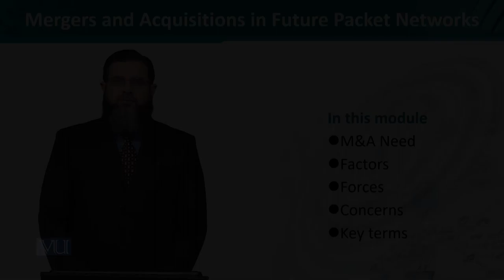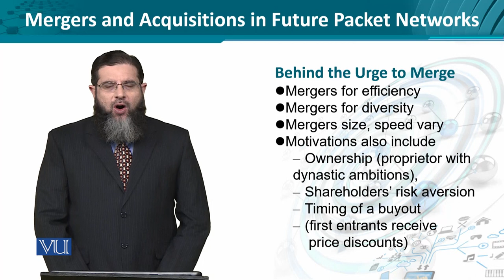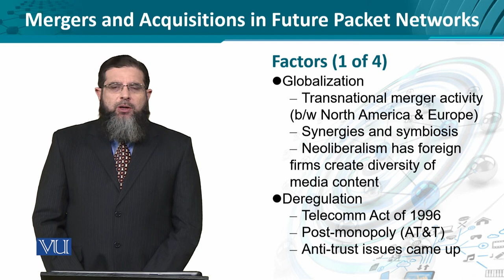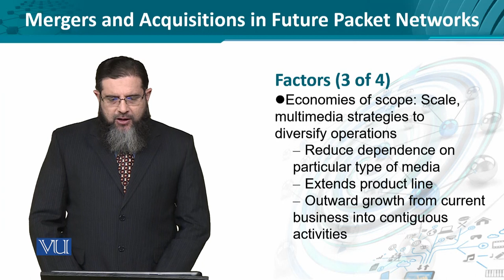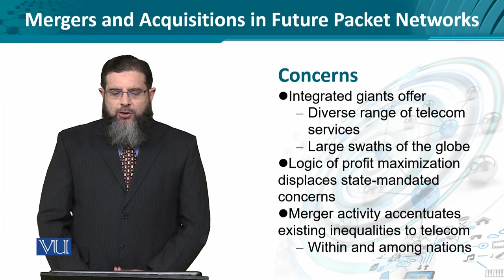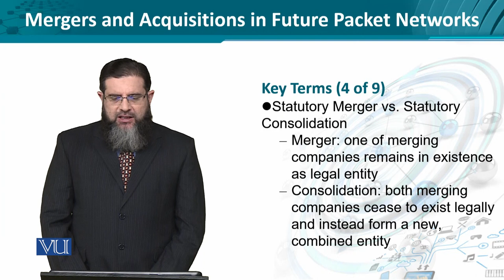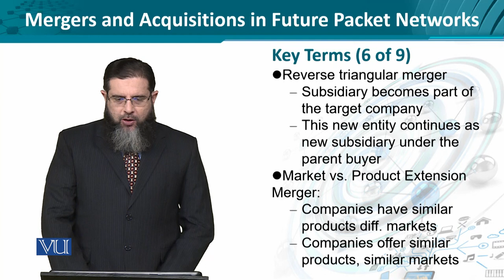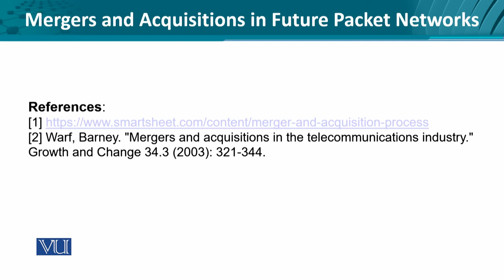Data Visualization | CS642_Topic228